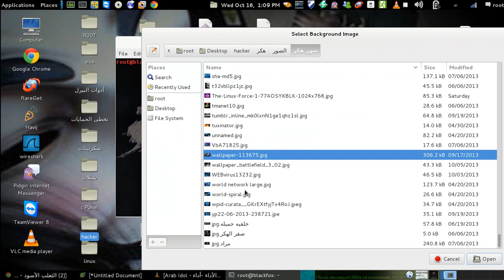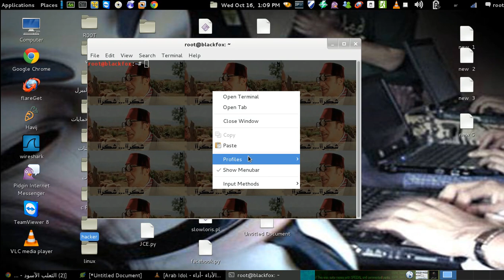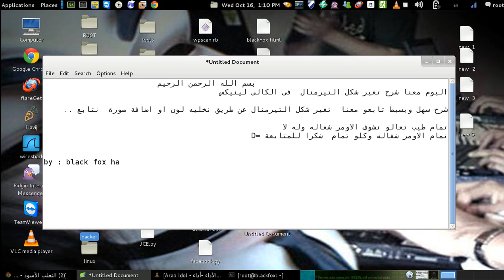شرح تغير شكل التيرمنال kali linux